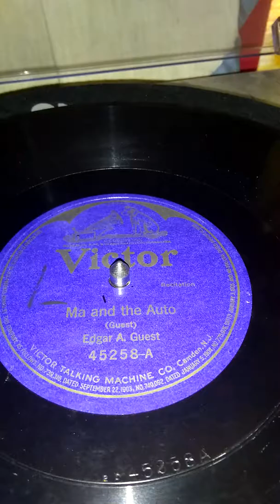Edgar A Guest....Ma and the Auto... A recitation by the famous poet in 1922.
Victor 45258A